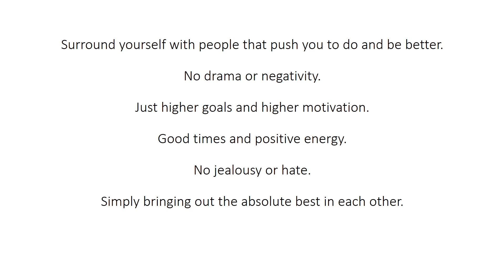Surround yourself with people that push you to do and be better.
Manage by

Ajay Rathod